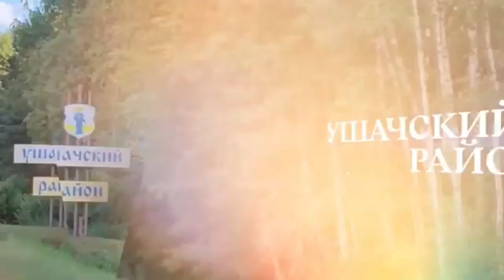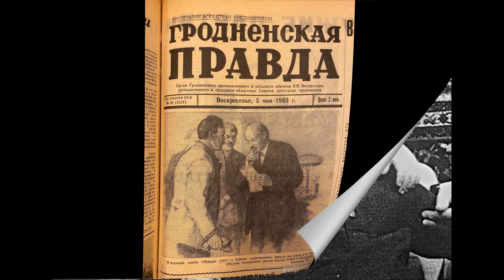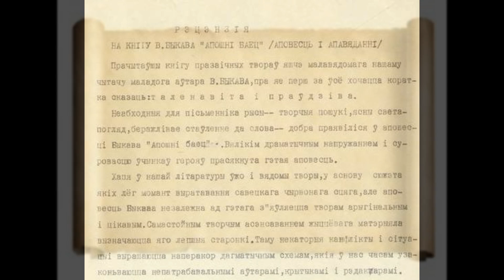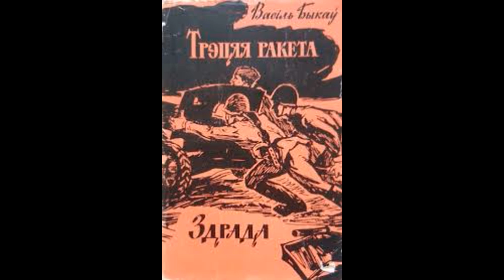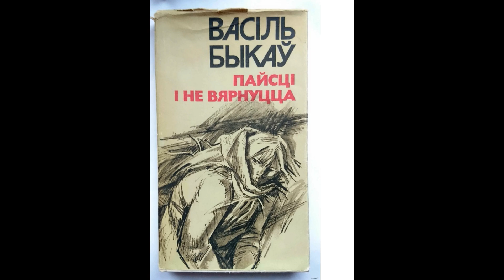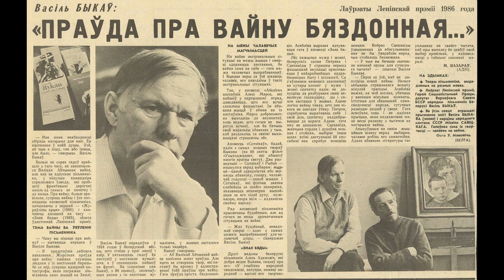Асветнікі зямлі беларускай. Васіль Быкаў